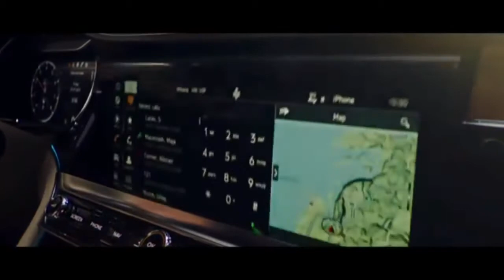Bentley by jass manak new song by all about pollywood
Singer_jass manak
Lyrics_jass manak
Music_desi crew
Label_dk creations

By all about pollywood
Byallaboutpollywood